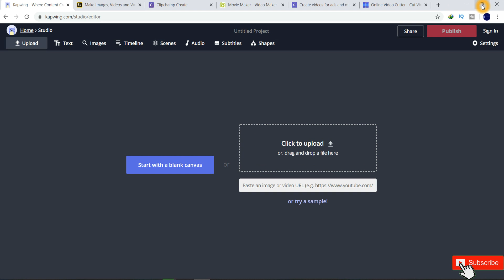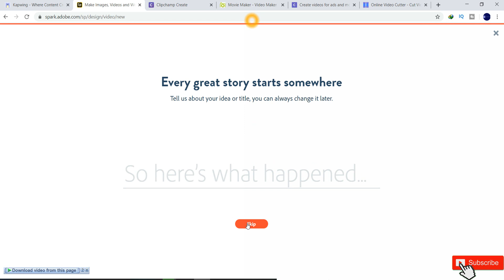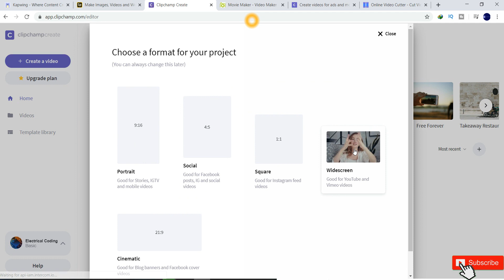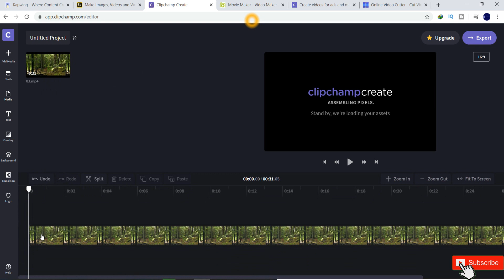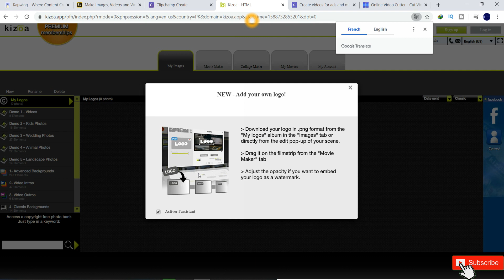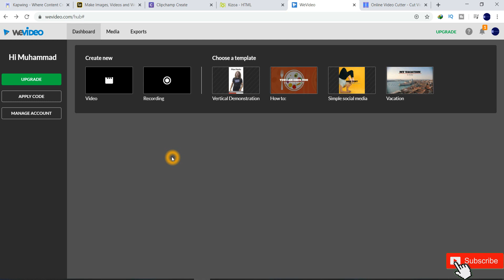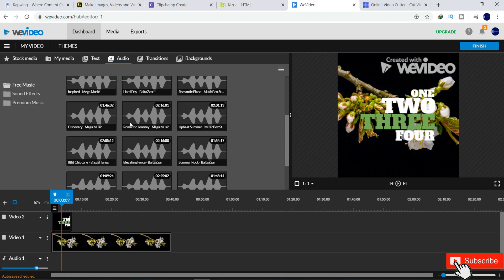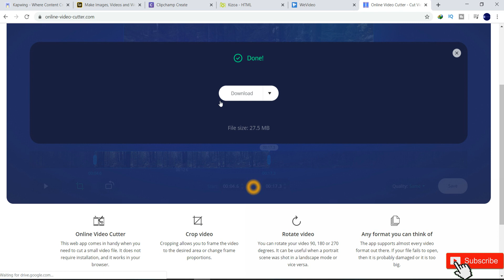Top 5 Best Free Video Editors for Chromebook .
These are the Top 5 Video Editors for Chromebook that you can use online in your web browser.Many of you that hate downloading software or use Chromebooks have requested that we do a video on browser-based video editors. In this video, I will show you the 5 best online video editors that we’ve used going over the pros and cons. In testing we found that web-based video editors do lack many of the features found in video editing software, but just might have the tools you need if you’re doing simple edits.

General Web Tutorials is a leading source for the technology that we use each day. Whether it’s discussing computer operating system tricks, the latest tips for your mobile phone, finding out about the newest gadgets, or letting you know about the best free video editors for your Chromebook computer, General Web Tutorials has boundless topics on technology for the astute YouTube viewer.